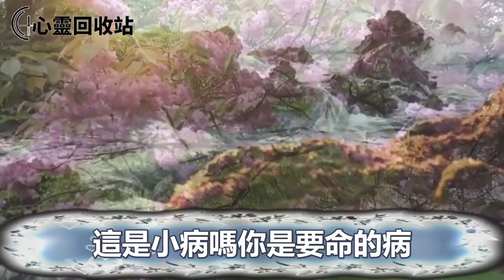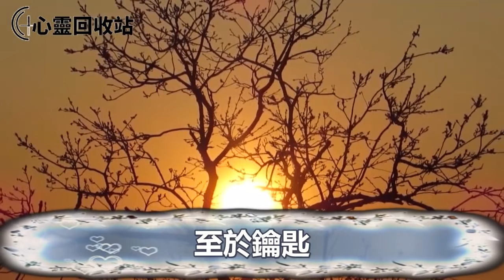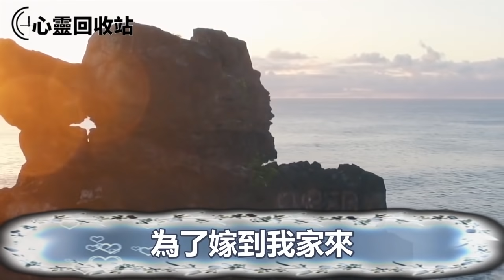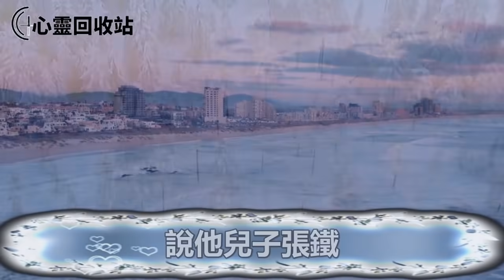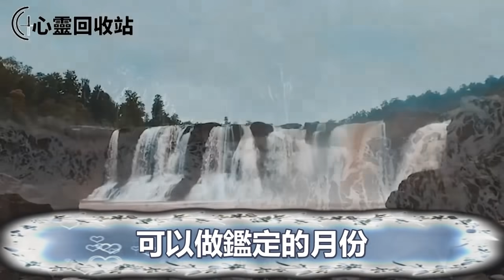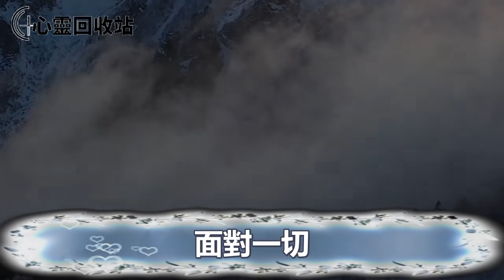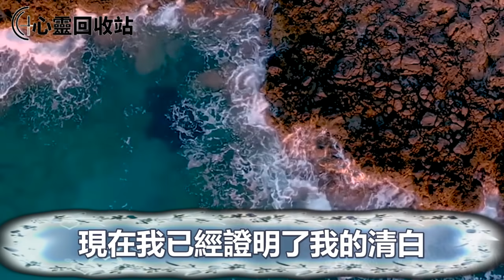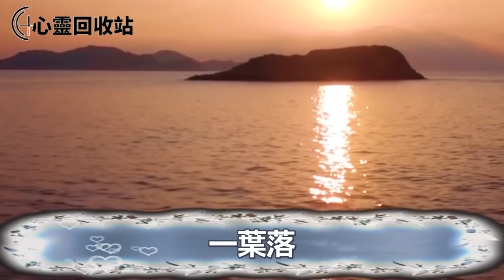千辛萬苦懷上孩子，婆婆和老公卻罵我不要臉，我一頭霧水婆婆甩出老公的檢查報告，我為證清白一舉動叫他們人財兩空追悔莫及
往期回顾；
和老婆恩愛30多年，突然冒出來一個私生子，我興奮的背著老婆把房子送給了他，老婆怒甩一張紙，叫我追悔莫及沒臉見人
母親改嫁，我爸惦記外婆家的拆遷款，要把我戶口落在外婆家，我大鬧斷絕關係，直到他患癌住院拿出一紙，叫我震驚不已崩潰痛哭